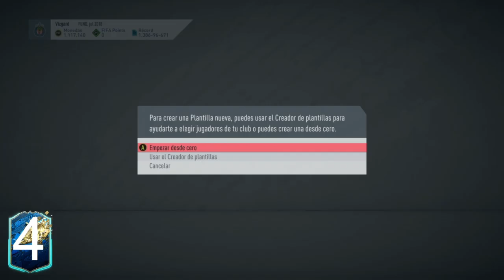SOLUCIÓN MAS BARATA A SBC DE "GUANCA TOTS" POR MENOS DE 55K MONEDAS || FUT 20